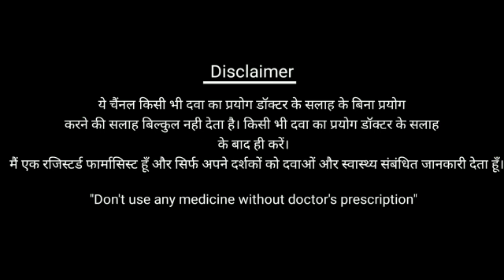प्रेगनेंसी में पेट दर्द की दवा. Pregnency me pet dard ki dava...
प्रेगनेंसी में पेट दर्द की दवा